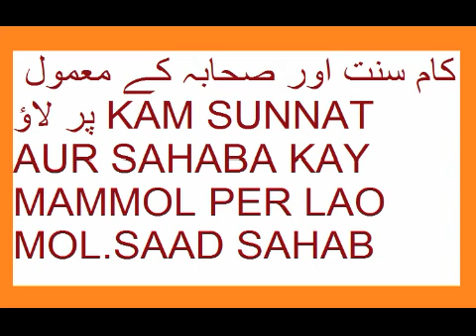KAM SUNNAT AUR SAHABA KAY MAMMOL PER LAO MOL SAAD SAHAB